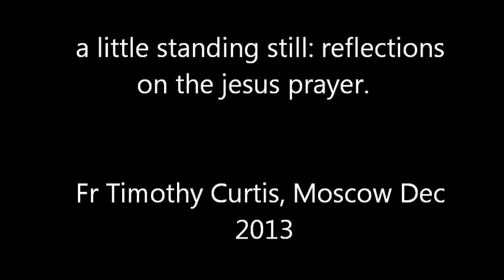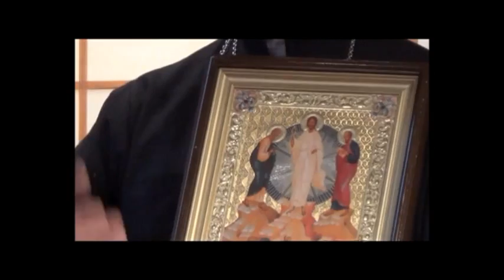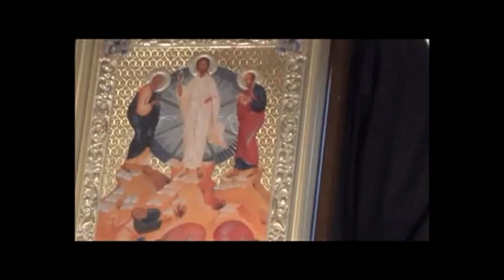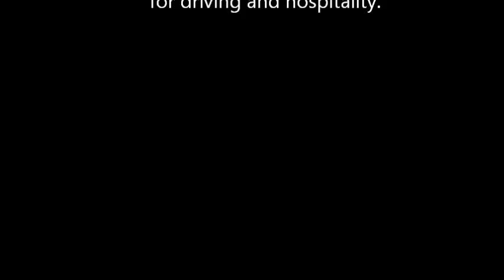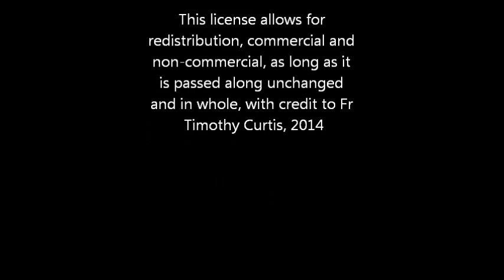Reflections on the Jesus Prayer Moscow Dec 2013